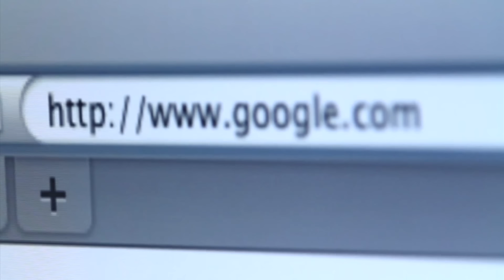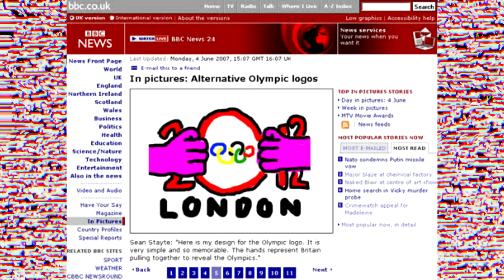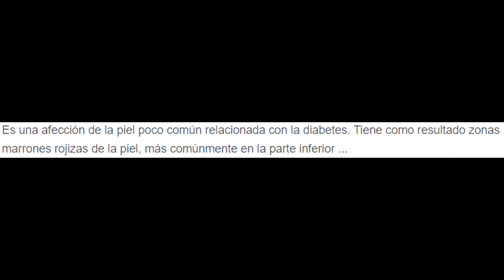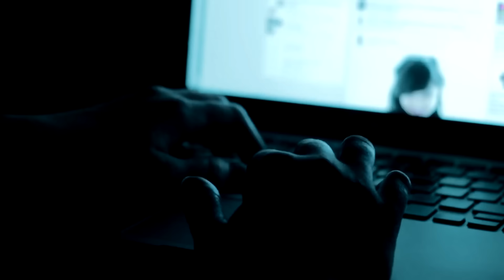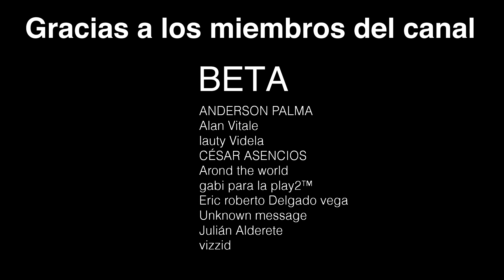TOP 10 FOTOS MÁS FUERTES DE INTERNET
Este video está hecho sólo con fines informativos y de entretenimiento.